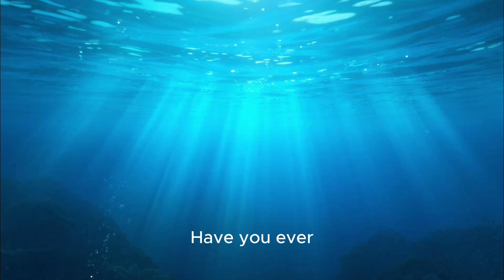Pearl the Dolphin: Journey to the Mariana Trench! | kids learn | bedtime stories | cartoon | animals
Join Pearl the Dolphin on her most thrilling underwater adventure yet! Dive deeper than ever before as Pearl explores the mysterious Mariana Trench, the deepest part of our ocean. From glowing creatures that light up the darkness to giant squids and ghostly crabs, this journey uncovers the beauty, mystery, and strength of life in the deep sea. 💙

✨ What kids will learn in this video:
Fun facts about the Mariana Trench and how deep it really is 🌊
Amazing animals that live in the dark ocean depths 🐙
What bioluminescence means and how deep-sea creatures use it 💡
The importance of exploring and protecting our oceans 🌍

This 5-minute educational adventure is perfect for preschoolers, kindergarteners, and young ocean explorers who love learning about sea creatures, science, and discovery.